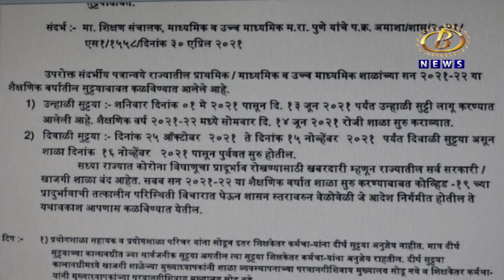शुरू होतेही खतम, सर्व शाळांना २५ ऑक्टोबर ते १५ नोव्हेंबर या कालावधीत दीपावली सुट्टी जाहीर